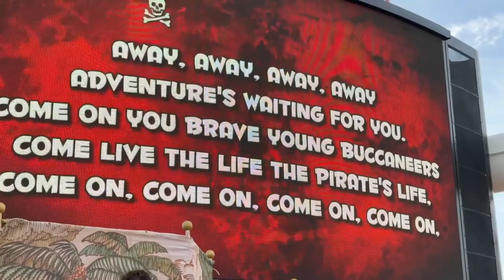Sailing the Disney Fantasy! 25th Anniversary at Sea: Pirate Party and MORE!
We love Disney Cruises and we finally are sailing on the Fantasy, the final ship for us (until the Treasure releases next year). It also is our first time in the Handicap Accessible room as the regular rooms are very difficult to navigate with a scooter. And then of course it is the 25th DCL Anniversary at Sea with all its special extras. So check it out with us!

I am creating these for you and appreciate the support. We appreciate you joining us!

This video was not sponsored by anyone, but I do have an Amazon Influencer Storefront where I have curated a number of products I love and use, many of which have been featured in my videos.

Please know I only ever present products that I have personally used and love. Thank you for your support!